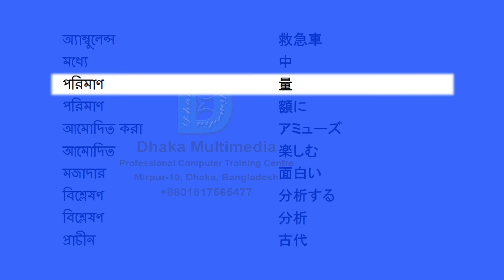Bengali to Japanese | 101-150 Most Common Words in English | Words Starting With A